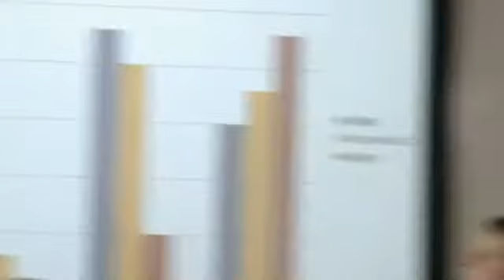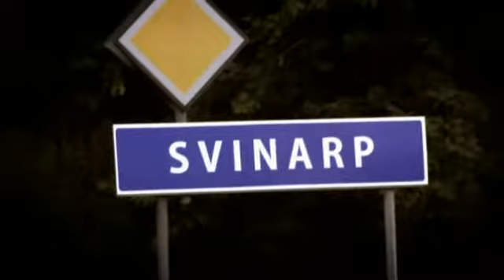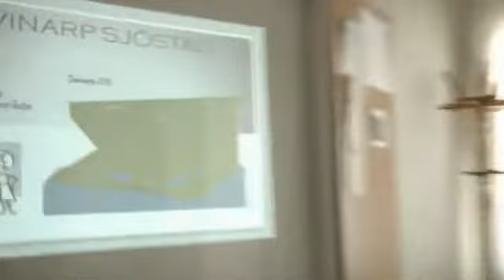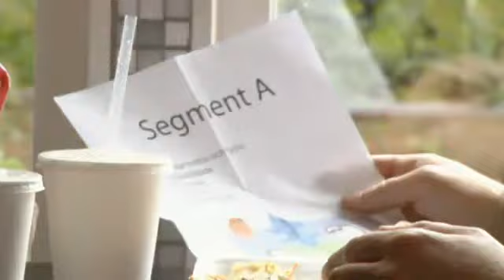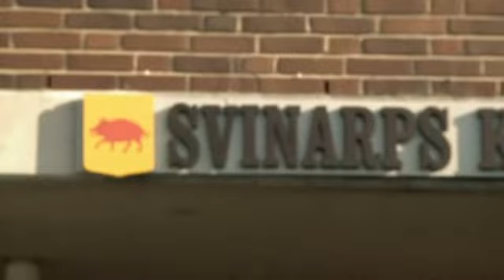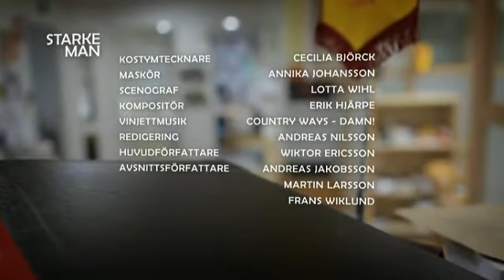Starke man - Säsong 1 Avsnitt 11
Programinformation:

Möt Lars Göran Bengtsson, ett krisande kommunalråd med medfödd talang för tvivelaktiga beslut. Tillsammans med den lojale kommundirektören Matts, den sönderrökta kanslichefen Gunvor och praktikanten Jonna försöker han skapa ordning i Svinarp, Skånes näst tråkigaste kommun. Vänorter, vägbulor och kommunens första hemlösa - inget problem är för litet och ingen diskussion för meningslös för Svinarps starke man.